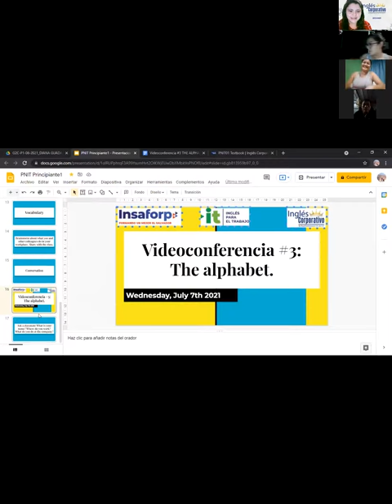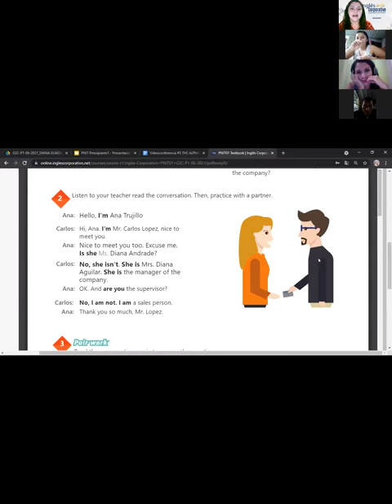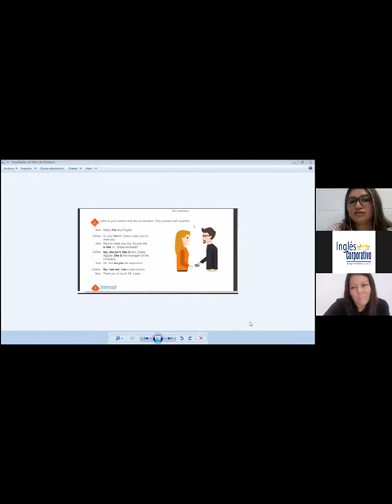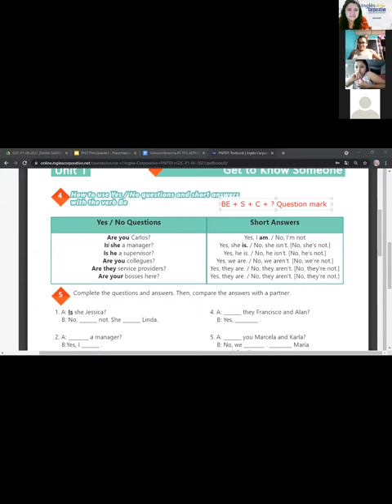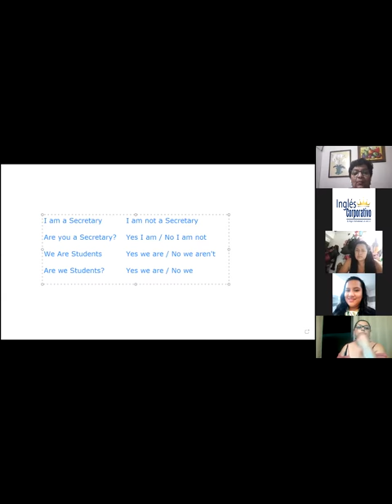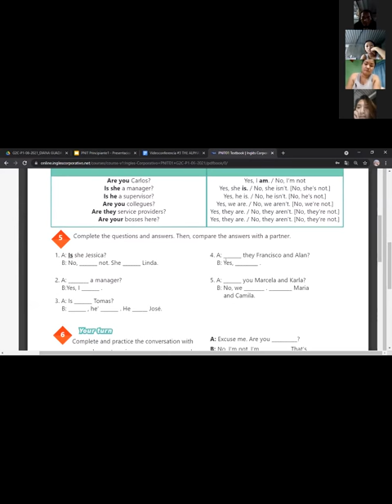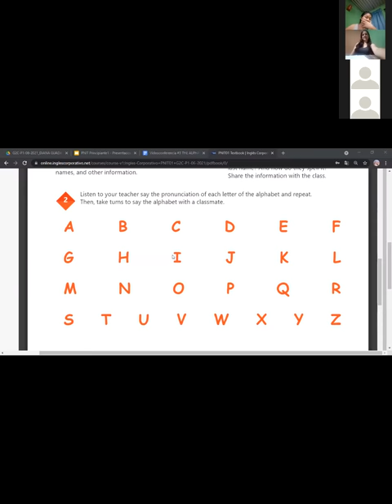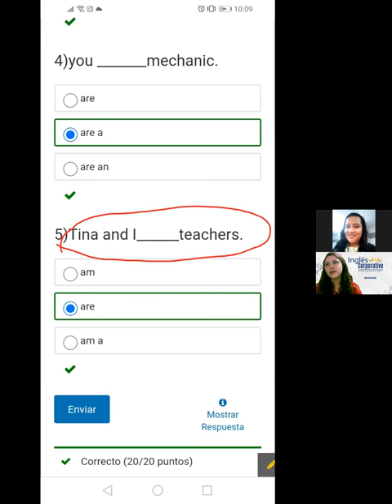Ingles Corporativo-Videoconferencia #3: The alphabet.